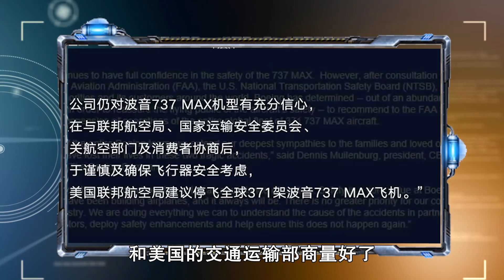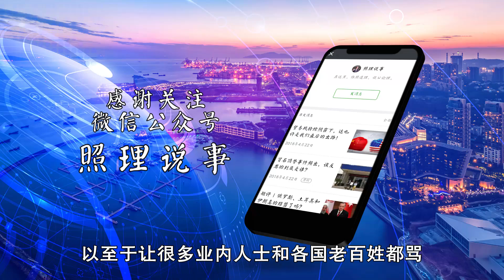美国总统跟民航局的爱恨情仇：不让我安排自己人？不给你派人了！ ｜照理说事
波音最近的这个事故大家都清楚了，这个事到底该由谁负责呢？其实跟美国总统有大关系！